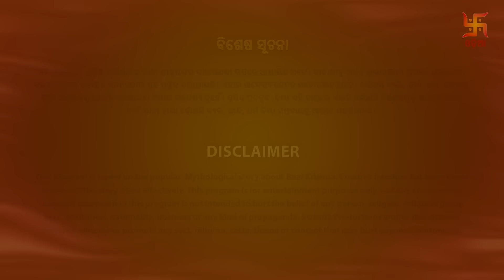ବାଳକକୃଷ୍ଣ | Episode 11 | Baal Krishna | ବାଳକକୃଷ୍ଣଙ୍କ ଜୀବନର କାହାଣୀ | Swastik Productions India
ଗୋକୁଳ ଉତ୍ସବମୟ ହୋଇଉଠିଛି। ବଳରାମ ଏବଂ କୃଷ୍ଣ ଗୋଟିଏ ଝୁଲଣରେ ଅଛନ୍ତି। ସମସ୍ତ
ଗୋକୁଳବାସୀ ଆନନ୍ଦ ଅନୁଭବ କରୁଛନ୍ତି। ଦେବତାମାନେ ଭଗବାନ ବିଷ୍ଣୁଙ୍କର ଏହି ଶିଶୁ ଅବତାରକୁ
ଦର୍ଶନ କରିବା ନିମନ୍ତେ ଆସିଛନ୍ତି। ଶନିଦେବ ମଧ୍ୟ କୃଷ୍ଣଙ୍କ ଦର୍ଶନ ପାଇଁ ଆସିବାକୁ ପ୍ରସ୍ତୁତ
ଥିଲାବେଳେ ଦେବତାମାନେ ତାଙ୍କୁ ଅନୁମତି ଦେଇନାହାନ୍ତି। ଯଦ୍ୱାରା କି ଶନିଦେବ କ୍ରୋଧିତ
ହୋଇଛନ୍ତି। ସେପଟେ ବାସୁଦେବ, କଂସକୁ ମିଥ୍ୟା କହି ନନ୍ଦଙ୍କୁ ବଞ୍ଚାଇଛନ୍ତି ଏବଂ ବାସୁଦେବ କିଛି
ଗୋପନ ରଖିଛନ୍ତି ବୋଲି କଂସ ଅନୁଭବ କରିଛି। ନନ୍ଦ, ବାସୁଦେବଙ୍କୁ ଧନ୍ୟବାଦ ଅର୍ପଣ କରି
ଗୋକୁଳ ଫେରିଯାଇଛନ୍ତି। ସମସ୍ତ ଦେବତାମାନେ ସାଧୁ ବେଶ ଧାରଣ କରି ଭଗବାନ ବିଷ୍ଣୁଙ୍କ
ଦର୍ଶନ ନିମନ୍ତେ ଆସିଛନ୍ତି ଯଦ୍ୱାରା କି କଂସର ସନ୍ଦେହ ଉତ୍ପନ୍ନ ନ ହୁଏ। ସେପଟେ ଶନିଦେବ
ଭାବବିହ୍ୱଳ ହୋଇ ମାଟିର ପ୍ରତିମା ଗଢ଼ିବା ଆରମ୍ଭ କରିଛନ୍ତି।

Watch the Leela of Krishna at its finest !

Utsav is going on in Gokul. Balram and Krishna are in the same paalna. The people of Gokul are
feeling enthusiastic. Devatas are also visiting to see the child form of Vishnu in Gokul. Shani Dev also wishes to see Krishna, but the gods do not allow Shani Dev to meet Krishna, due to which Shani Dev becomes angry. On the other hand, Vasudev saves Nanda Baba by lying to Kansa. And Kansa realizes that Nand is hiding something. Nand thanks Vasudev and leaves for Gokul. All the gods come to see Krishna in the form of sages. so that Kansa does not suspect that Vishnus Avtar has taken birth in Gokul. On the other hand, Shani Dev has become very emotional and he starts making mud idols.

Cast :

Meet Mukhi as Young Krishna
Jaival Pathak as Little Krishna
Suman Gupta as Yashoda
Nimai Bali as Kans
Sachin Shroff as Krishna/Vishnu
Amrapali Gupta as Devaki
Praneet Bhat/Ajay Mishra as Nanda Baba
Sangeeta Khanayat as Rukmini
Eklavya Ahir as Young Balram
Deshna Dugad as Young Radha
Saar Kashyap as Arunasur
Ram Awana as Ravan
Riyanka Chandaas as Kirtida
Aishwarya Sharma Bhatt as Putana

Crew :

Producer - Siddharth Kumar Tewary
Director - Ajay Kumar
Writers - Shaildendra R. Kumar, Shailesh Singh
Theme Music Composers - Lenin Nandi, Ravi Singhal, Prabhakar Narwade
Creative Directors - Taiyyab Mallik
Creative Head - Bharat Choksey